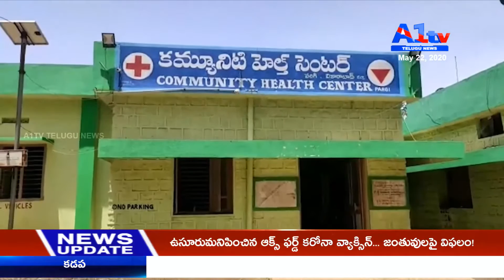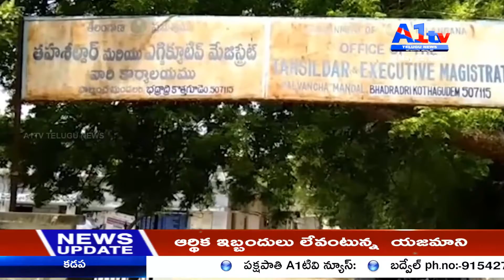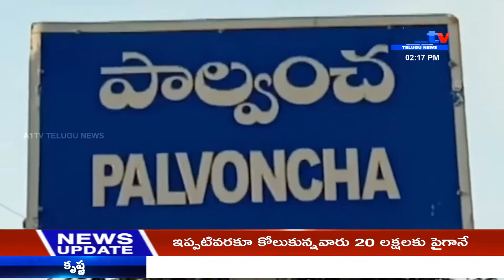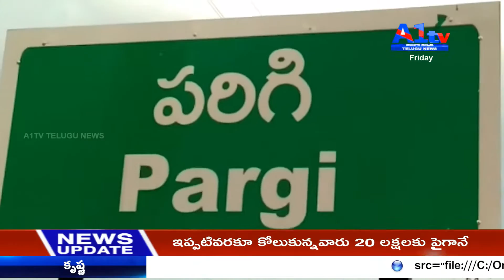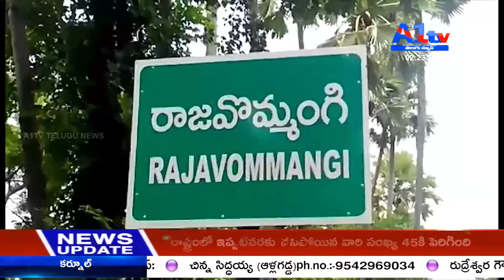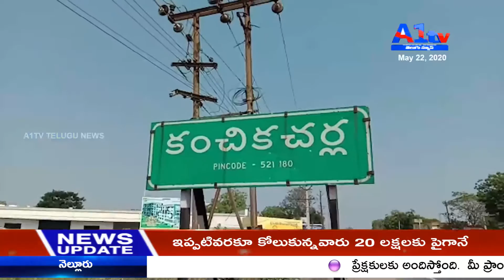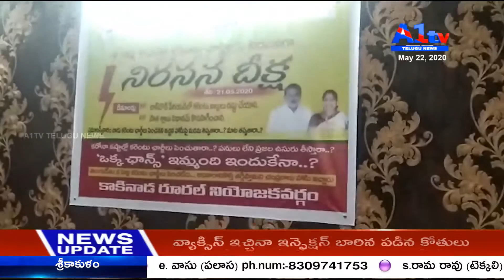a1tv 4th buliten || 21-05-2020|| a1tv telugu news